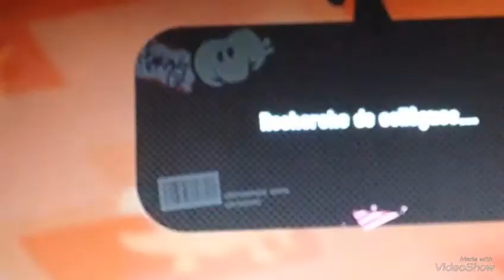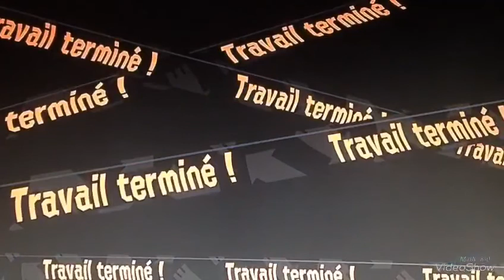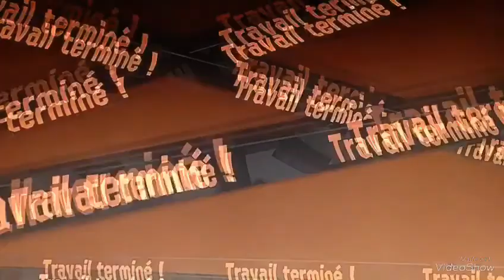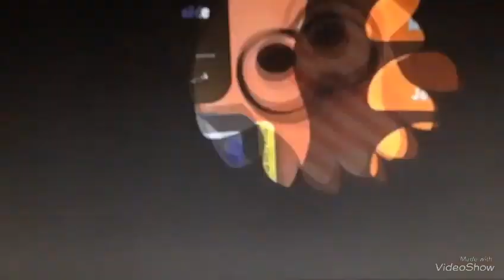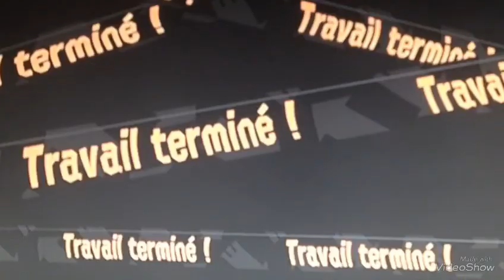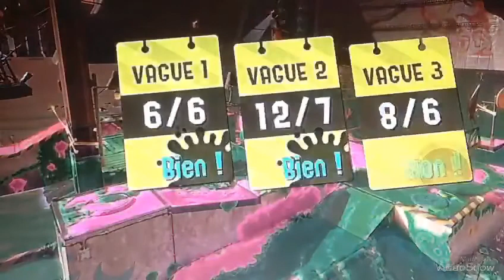On obtient la fameuse casquette du salmon run YES !!!!!!!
Gg dans les commentaires 😃😃😃😃!